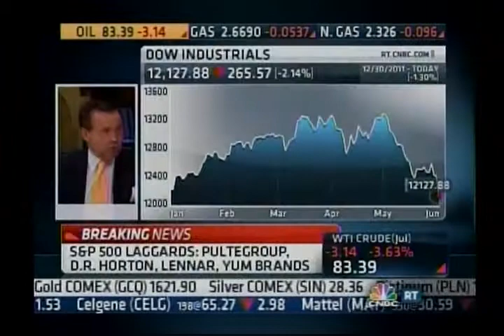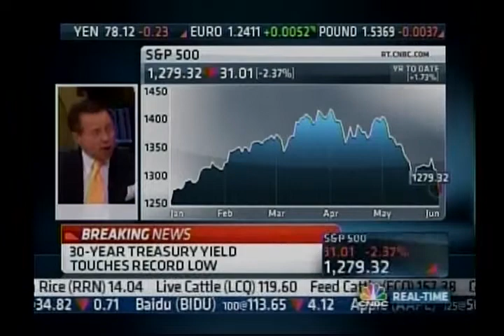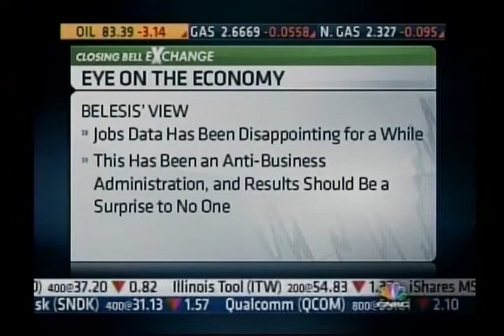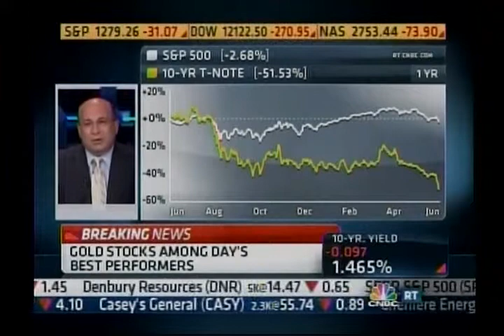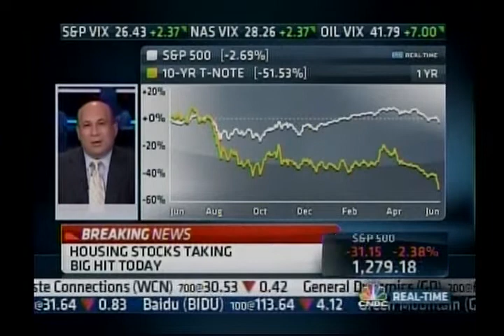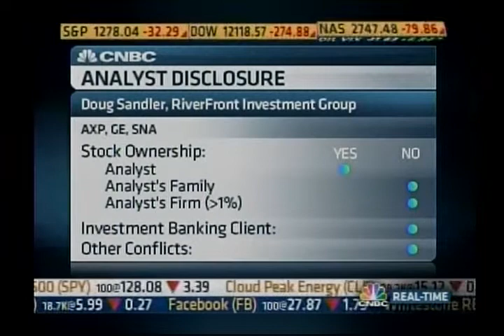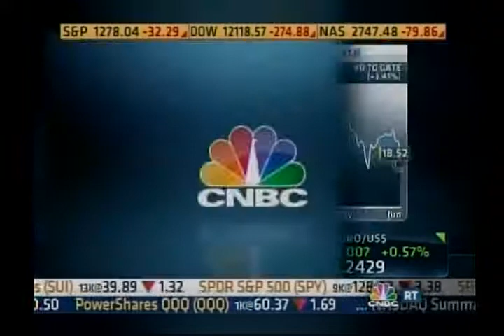John Thomas Financial CEO Thomas Belesis on CNBC Closing Bell 6/1/12